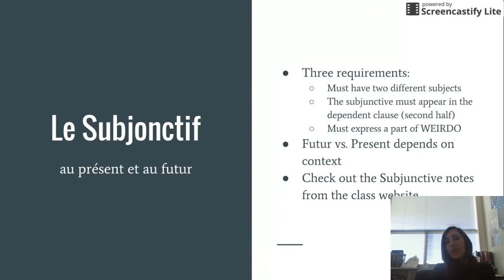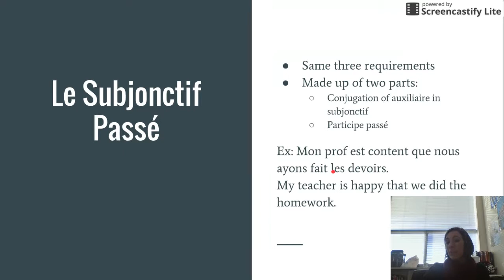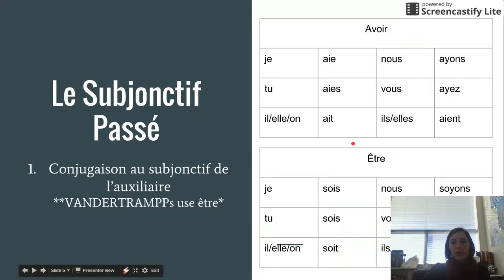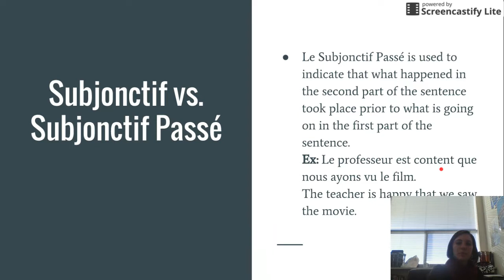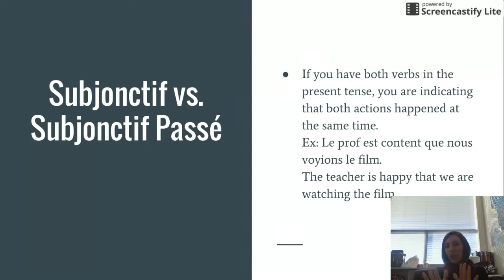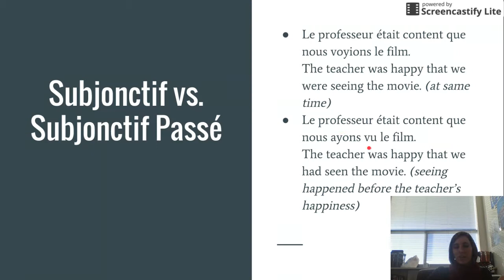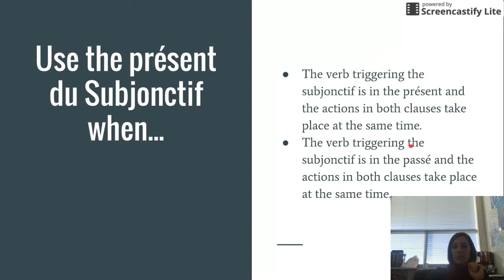Le Subjonctif Passé